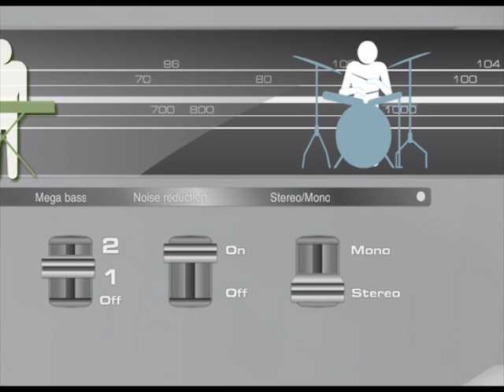CURIOSITY (radio cassette remix version2)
Visual artwork and video by Teddy Lambec